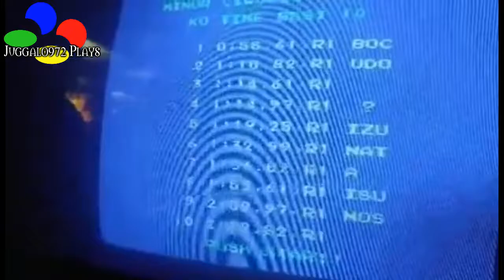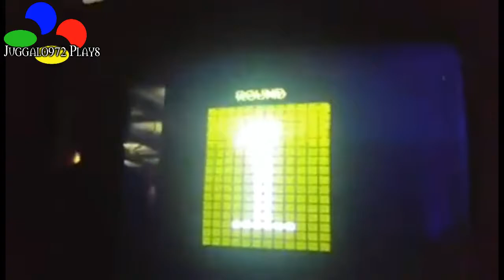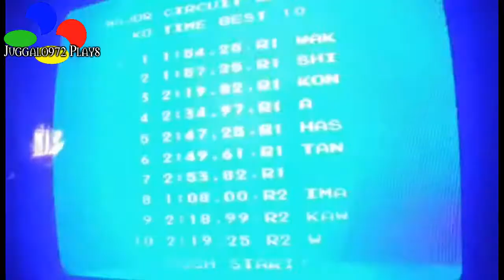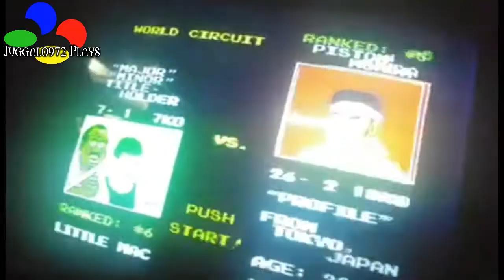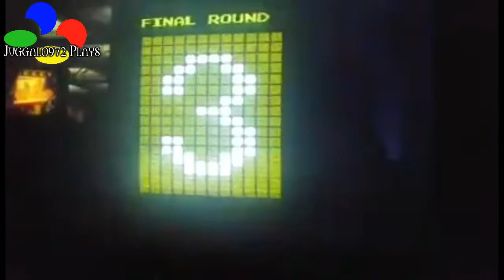Juggalo972 Plays Mike Tyson's Punch Out live! | @Let's Play 2016 lost episode!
My sis recorded me playing Mike Tyson's Punch Out on a Play Choice arcade machine last year at, Let's Play Gaming Expo 2016.

Pardon the live camera phone quality, this was meant to go out much sooner but I discovered this just last night and had to snag it!